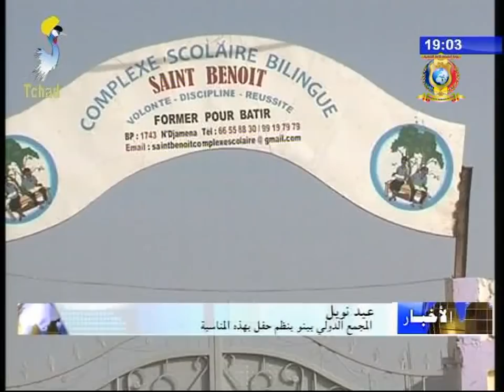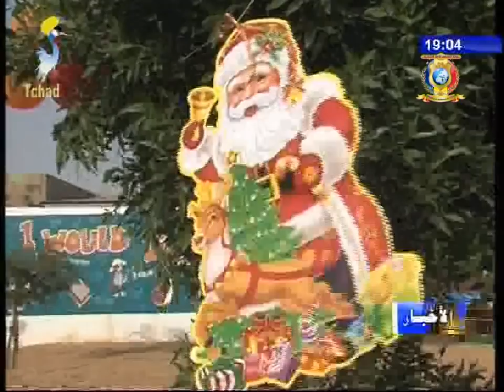ذكرى ميلاد المسيح 24/12/2017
العناوين
1) عناوين النشرة الرئيسية
2) أتباع الديانة المسيحية يحيون ذكرى ميلاد المسيح
3) المجمع الدولي بينوا ينظم حفل بهذه المناسبة.